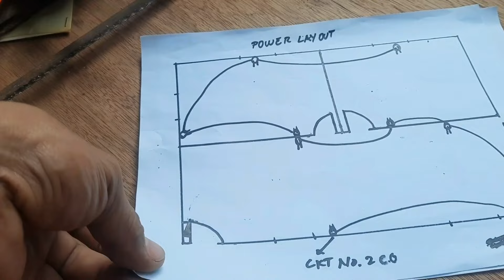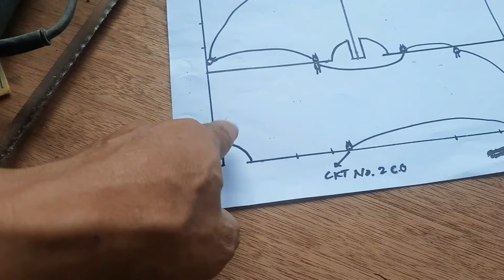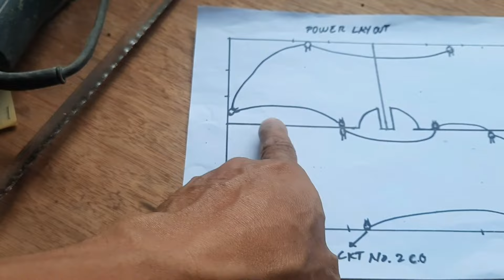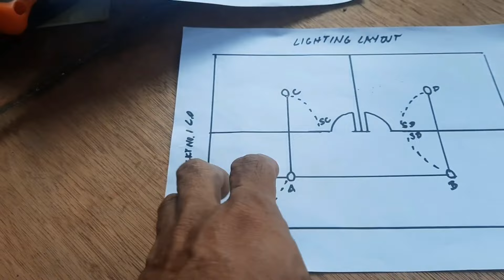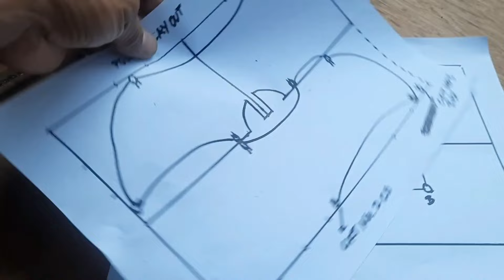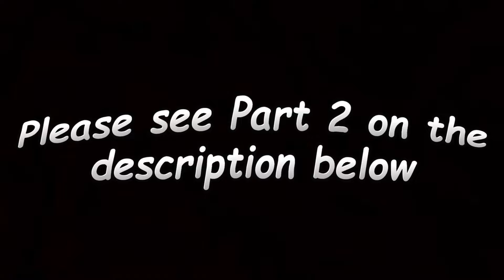Paano mag layout para sa mga outlet | Part 1 | Pinoy Electrical Warrior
Video Title: Paano mag layout para sa mga outlet | Part 1